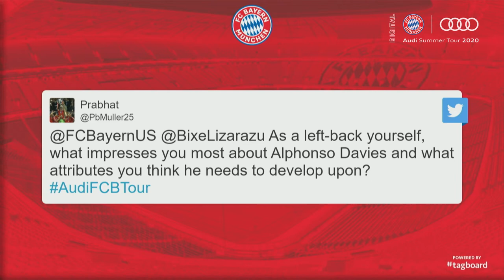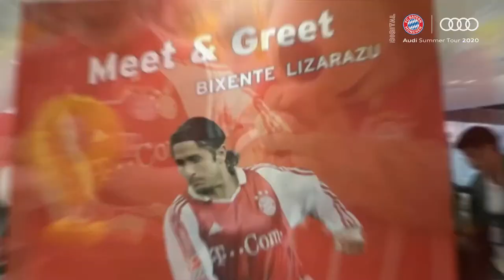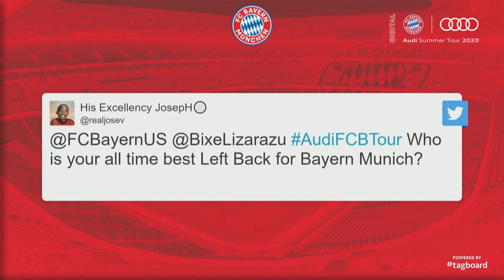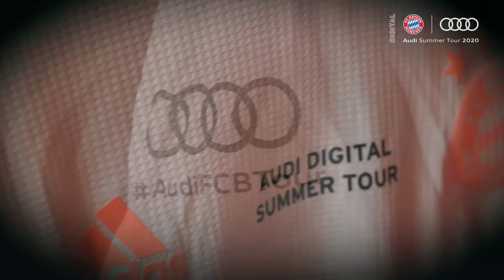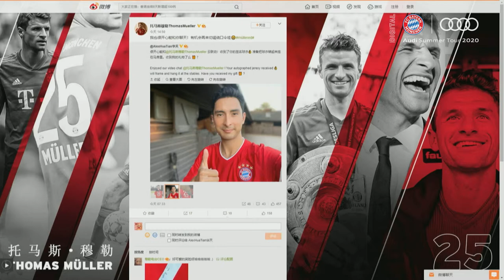Audi Digital Summer Tour Studio with Bixente Lizarazu - English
In Friday's edition of the Audi Digital Summer Tour Studio, we connect FC Bayern legend Bixente Lizarazu via live broadcast to the studio. As a highlight of the 7th edition of our daily news overview, we show you the goals of the friendly match against Olympique Marseille and the top 5 goals from the Audi Football Summit. We also have a look at the Agility Challenge between Joshua Kimmich and Leon Goretzka and the video calls of Thomas Müller and Robert Lewandowski. Last but not least, we have the final of the goal voting.